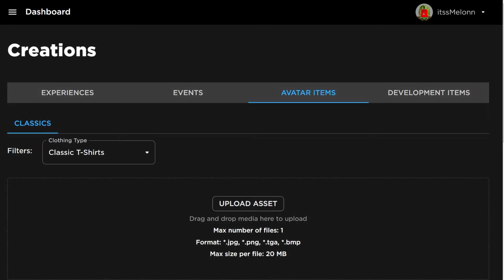Shinobi Life 2 (SEPTEMBER) CODES *UPDATE!* ALL NEW ROBLOX Shindo Life CODES!